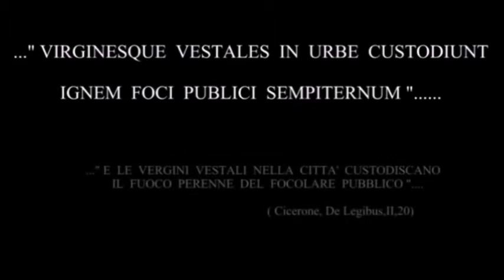Vesta Day Ritual and a Vesta Night Ritual in Italy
Vesta Day and Night rituals in Rome. Originally the Thyrsus Pine Cone Staff (which the woman holds in the night ceremony) was Vesta's Sacred Staff, but when the Dionysus cult took power, they claimed it as their own. This staff represents Vesta's fertility and prosperity strength, and we now return it back to the Goddess Vesta and the women who honor her.